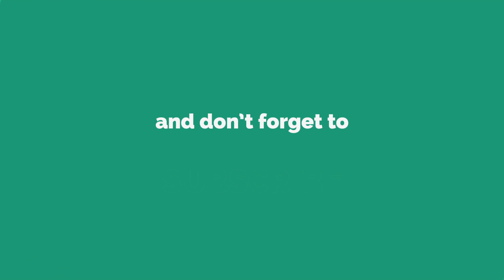Guess The Kpop Song #1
How many did you correctly name?